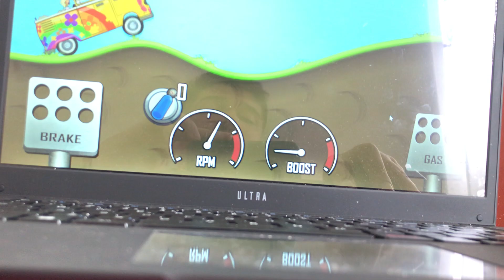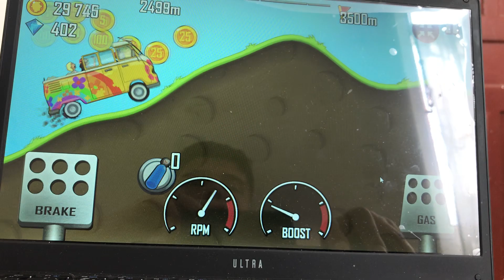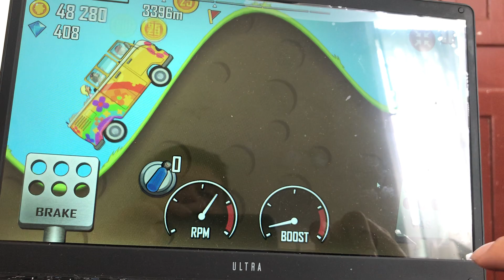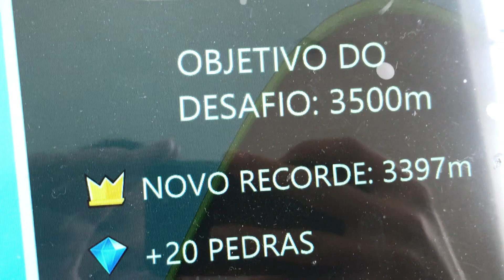fiz 3397 pontos no HILL CLIMB RACING NO NOTEBOOK